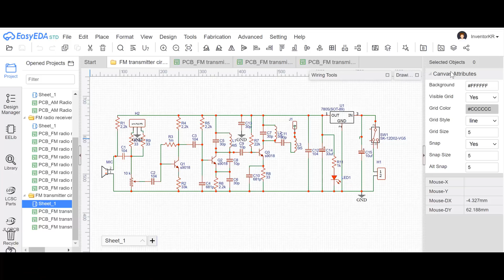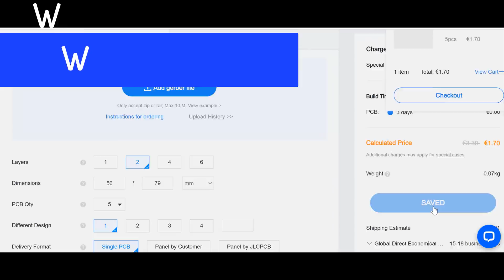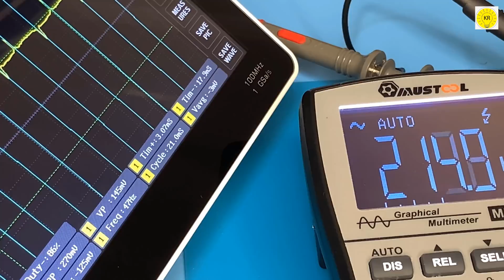how to make simple inverter 2500W , square wave , 4 mosfet , IRF3205 ,jlcpcb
Digital 2 Channels Tablet Oscilloscope 100M